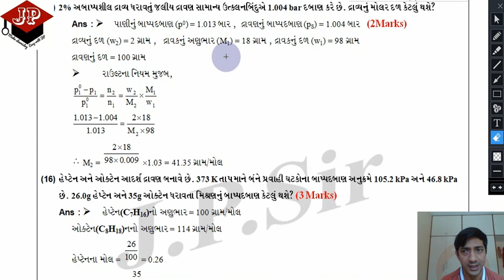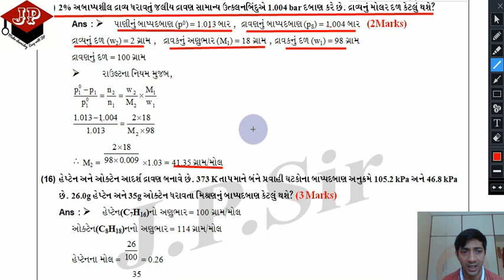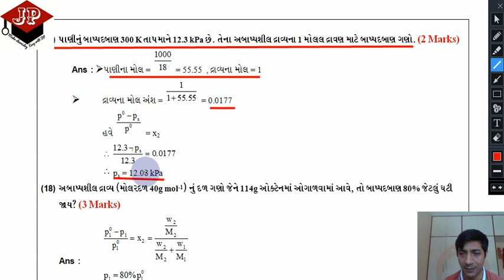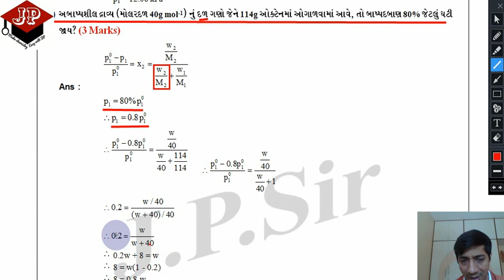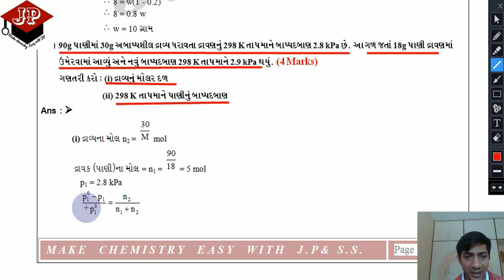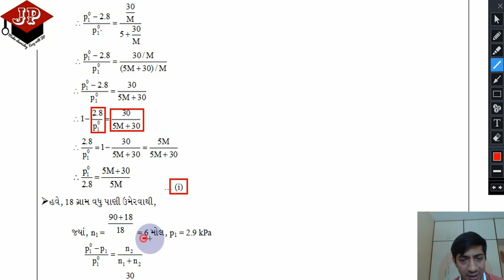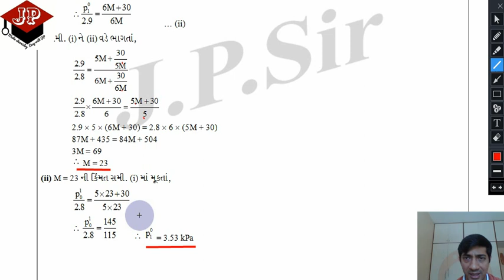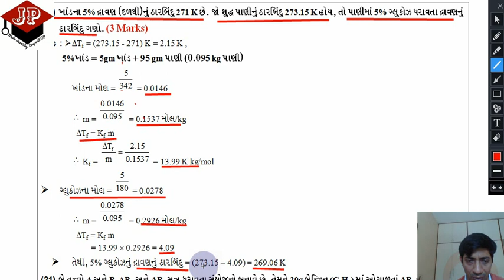Chapter - 2 - Solution ( Video 23 Exercise )